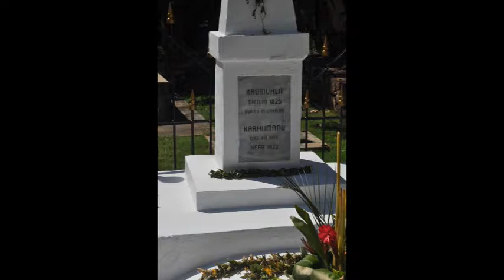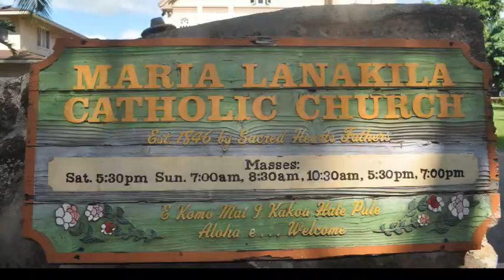Lahaina Churches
Day 15-3                         Lahaina Churches                               10-23-18

While I was getting rehydrated, Bruce walked about Lahaina taking pictures of every thing.